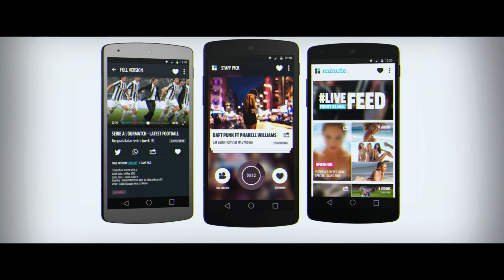Minute App - Online Video Discovery, Shortened.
Minute’s unique video highlights enable you to discover more in less time. We have developed the optimal way to watch personalized online video content. Why waste time searching the Internet for great videos when Minute can put all this and more into the palm of your hand!
Minute makes your online video watching experience simple, efficient, and effortless.